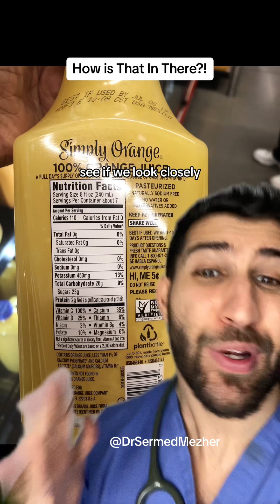Simply Orange May Not Be So Simple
Simply Orange May Not Be So Simple lawsuit. PFAS, or per- and polyfluoroalkyl substances, represent a group of human-made chemicals used in various industries for their water and grease-resistant properties. While these substances have been beneficial in manufacturing, they are raising concerns due to their persistence, potential health risks, and environmental impact. Persistent Nature: PFAS are highly persistent in the environment, earning them the nickname "forever chemicals" because they do not break down easily over time. Widespread Use: PFAS have been extensively used in everyday products like non-stick cookware, water-resistant clothing, food packaging, and firefighting foams. Contaminant Accumulation: Due to their persistence, PFAS accumulate in soil, water, and living organisms, leading to bioaccumulation in the food chain. Human Exposure: People can be exposed to PFAS through contaminated drinking water, food, and consumer products, raising concerns about potential adverse health effects. Health Risks: Studies suggest a link between PFAS exposure and various health issues, including developmental effects, immune system disruption, and an increased risk of certain cancers.